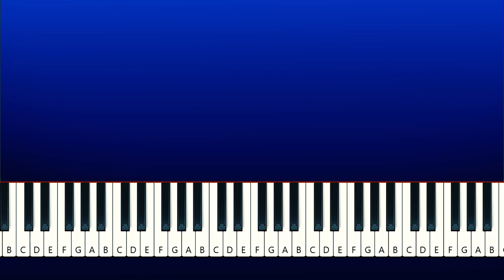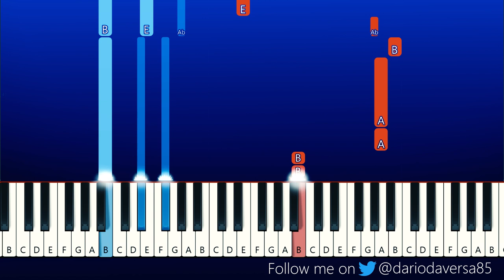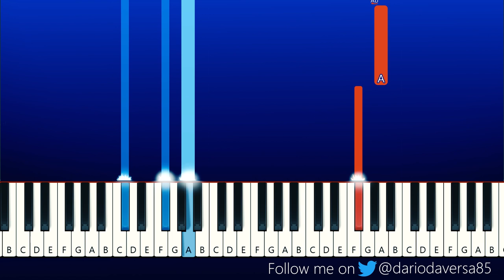The Winner Takes It All - November (Piano Tutorial)